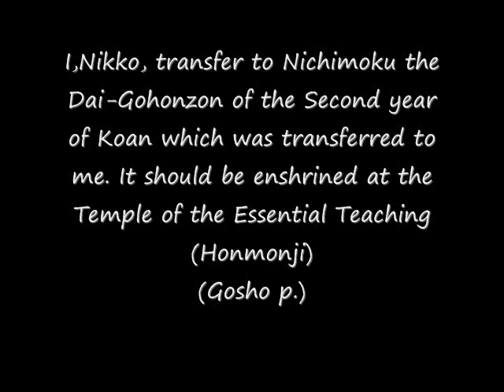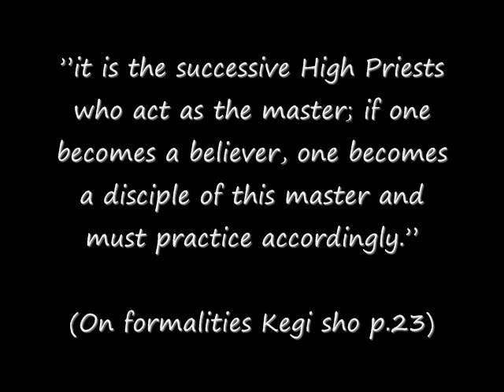Nichiren Shoshu Buddhism "The Heritage of the Entity of the Law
Two Transfer Documents by Nichiren Daishonin to Nikko Shonin are:

Nichiren Ichigo Guho Fuzoku Sho" aka "Minobu Sojo"
I, Nichiren, transfer the entirety of the Law that I have propagated throughout my life to Baykuren Ajari Nikko, and designate him the Great Master of Propagation of the Essential Teaching. When the sovereign accepts this Law, erect the High Sanctuary of the Temple of the Essential Teaching (Honmon) at the foot of Mt.Fuji. You must simply wait for the time. This is the True Law of Precepts.
Above all else, my disciples should obey this document.
The ninth month of the fifth year of Koan(1282)
Nichiren(signature mark)
The order of the Heritage from Nichiren to Nikko.

"Minobu Entrustment Document aka "Ikegami Sojo"

I transfer Shakyamuni Buddhas fifty years of teachings to Byakuren Ajari Nikko. He is to be the head priest of Minobusan Kuonji. Any laity or priests who defy this have gone against the Law.

The thirteenth day of the tenth month of the fifth year of Koan (1282)
Ikegami, Musashi Province
Nichiren(Signature mark)